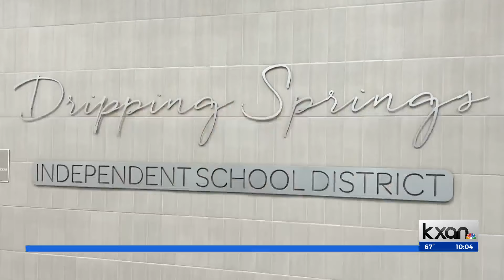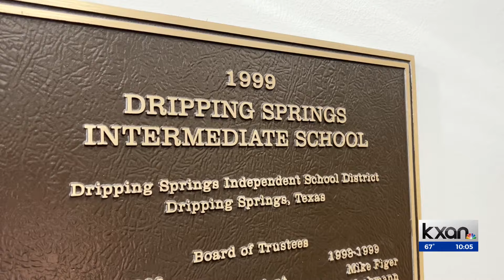Dripping Springs ISD tables student policy changes related to gender identity, sexual orientation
The Dripping Springs Independent School District has postponed its discussion on proposed policy updates that considered removing “gender identity” and “sexual orientation” from the district’s anti-discrimination and harassment language, the district confirmed Monday.